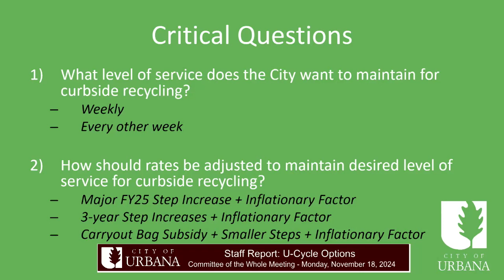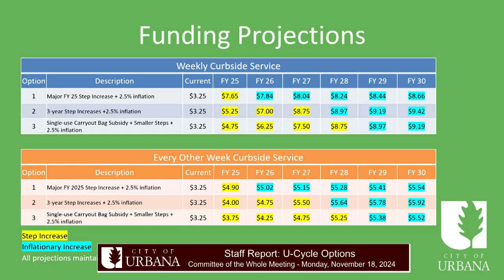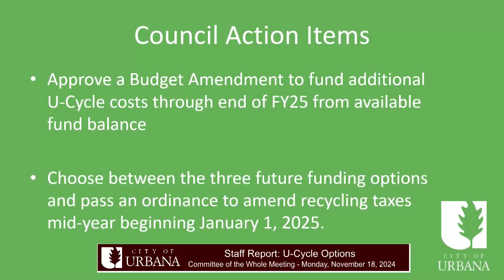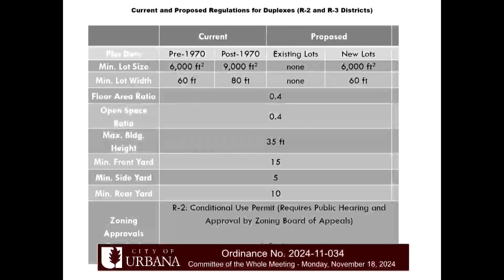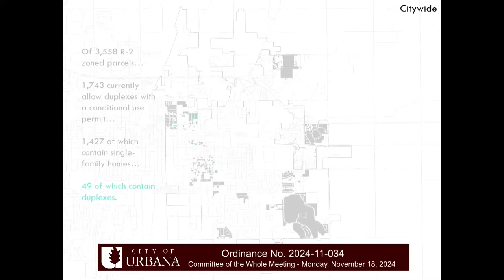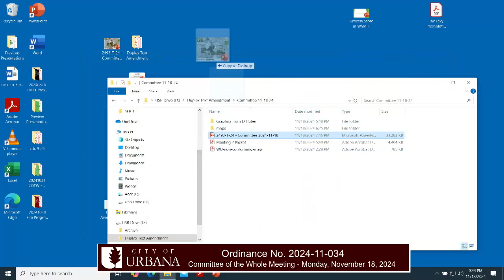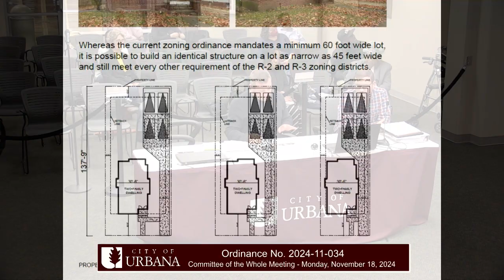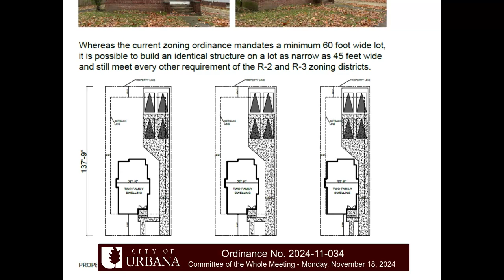Committee of the Whole Meeting - Monday, November 18, 2024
Committee of the Whole Meeting